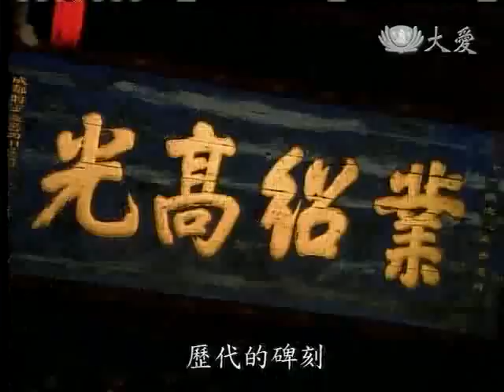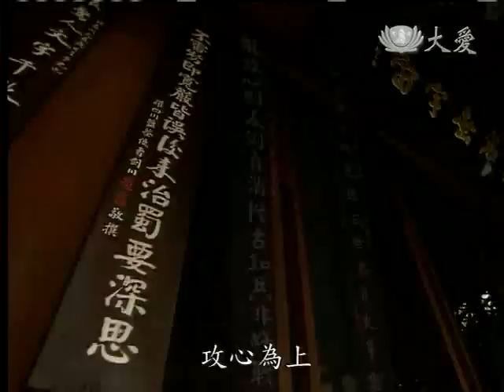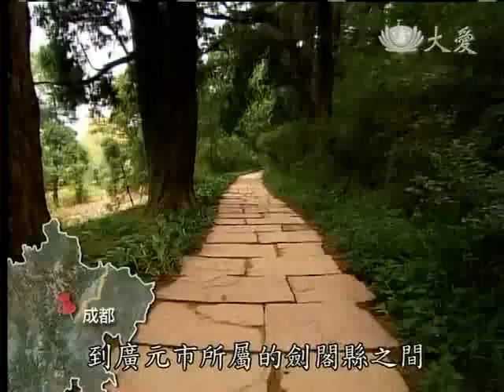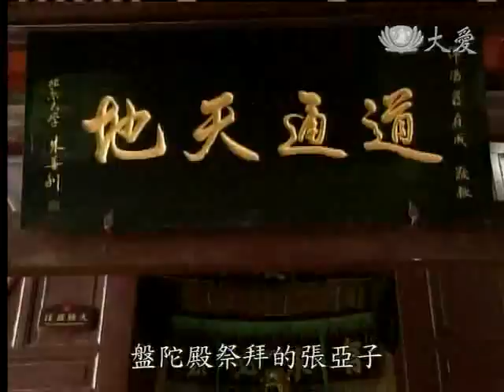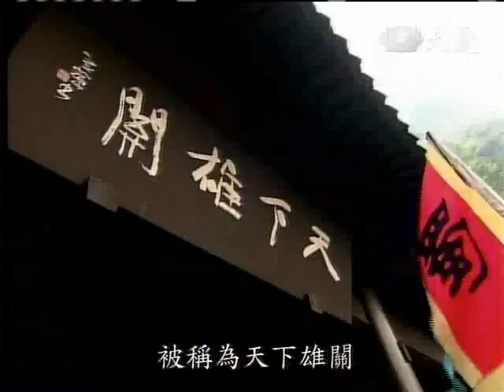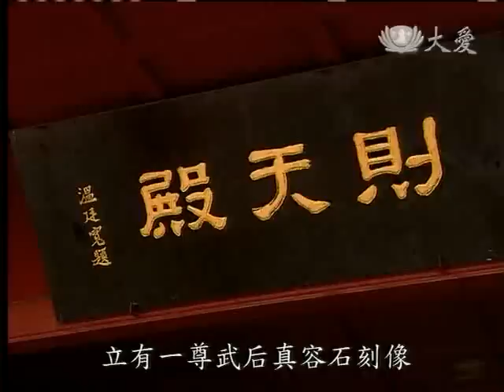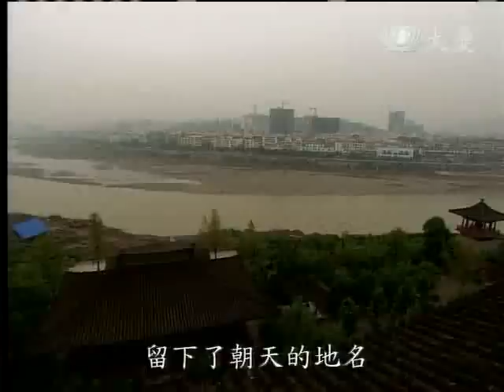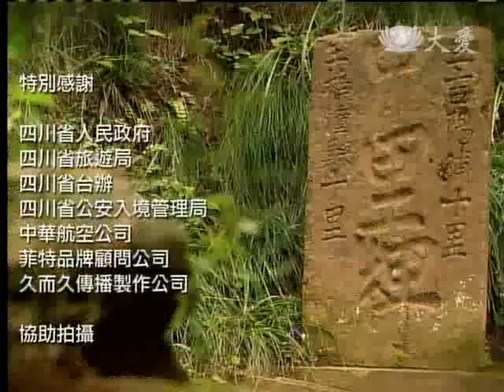20120317《發現》天下蜀道--四川 (上)